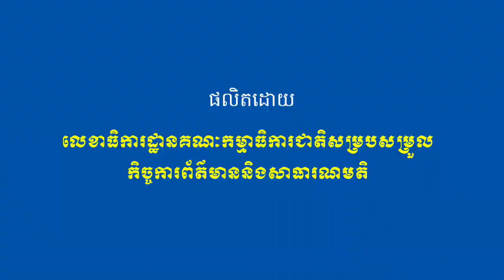ប្រសាសន៍សម្តេចធិបតីអំពីគម្រោងឆបោកតាមល្បិចPonzi របស់អតីតឧកញ៉ា ឡេង ចាន់ណា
ប្រសាសន៍សម្តេចធិបតីអំពីគម្រោងឆបោកតាមល្បិចPonzi
របស់អតីតឧកញ៉ា ឡេង ចាន់ណា